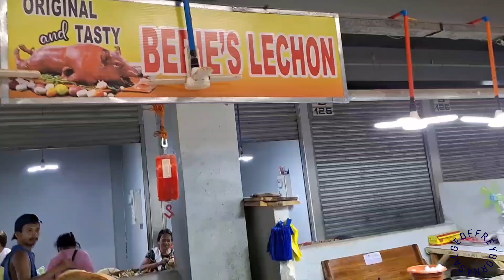CARCAR, CEBU The Best Tasting Lechon Baboy in Cebu